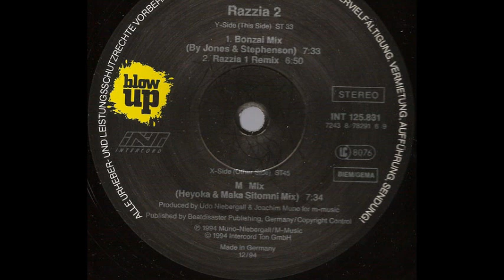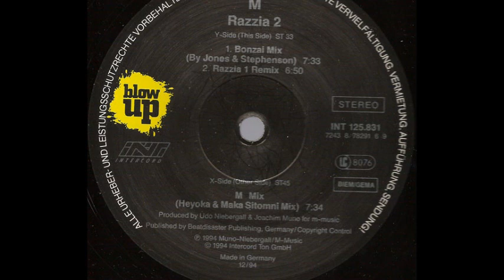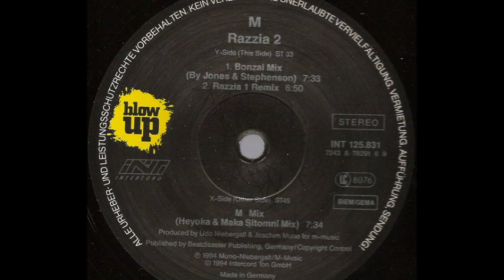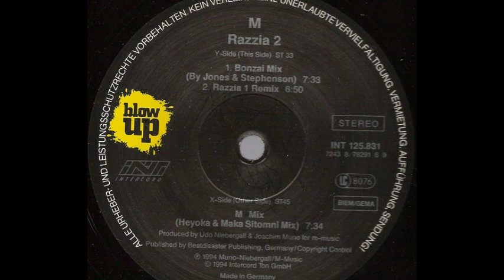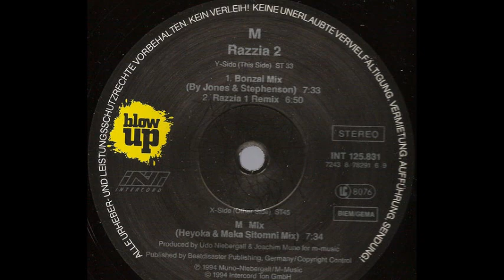Razzia 2 - This Club Is Closed Forever (M Mix) (A)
M ‎- Razzia 2
Sello:Blow Up ‎
Formato:Vinyl
País:Germany
Fecha:1994
Género:Electronic
Estilo:Makina, Hardcore
Remix - Heyoka, Maka Sitomni